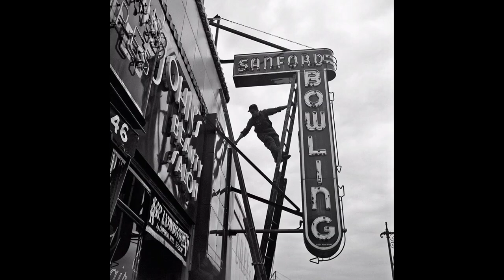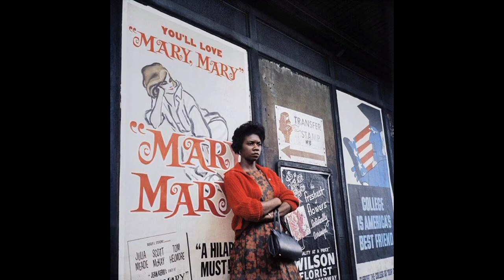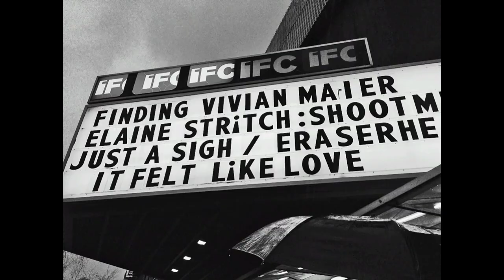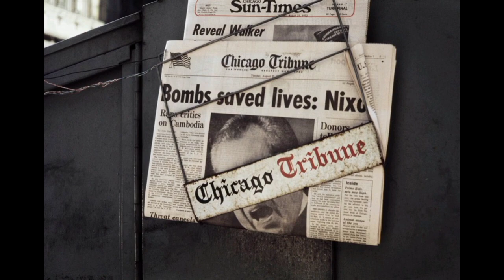비비안 마이어 우리가 전혀 알아채지 못한 사진작가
비비안 도로시 마이어(, 1926년 2월 1일 ~ 2009년 4월 21일)는 미국의 거리 사진가이다. 그녀는 생전에 150,000장 이상의 사진을 찍었는데, 주로 시카고, 뉴욕, 로스앤젤레스의 사람들과 건축물에 관한 것이었다.

구 독